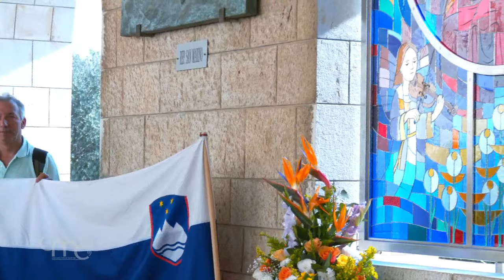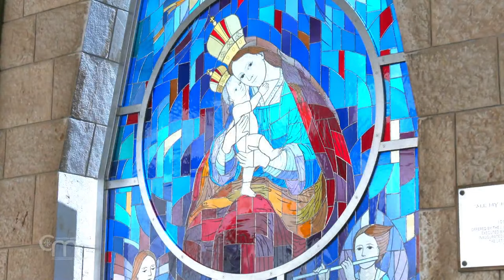Angelus Prayer and the Blessing of the Mary Help of Christians Slovenian stained glass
Angelus Prayer at the Grotto of the Annunciation in Nazareth followed by the blessing of the stained glass with the image of Mary Help of Christians, queen of Slovenia.
The initiative was organized by the Commissariat of Slovenia of the Custody of the Holy Land @svetadezela9589  with the presence of H.E. Stanislav Zore, ofm, Archbishop of Ljubljana, Br. Francesco Patton, ofm, Custos of the Holy Land, Br. Peter Lavrih, ofm, the Commissary of Slovenia, Br. Robert Bahčič, ofm, rector of the National Marian Shrine Brezje, Br. Wojciech Bołoz, ofm, Rector of the Basilica of the Annunciation and many Slovenian pilgrims.

MOLITEV ANGELA GOSPODOVEGA IN BLAGOSLOV VITRAJA V ČAST MARIJI ZAVETNICI SLOVENSKEGA NARO-DA (MARIJA POMAGAJ)
Molitvi Angel Gospodov v votlini Marijinega Oznanjenja v Nazaretu je sledil blagoslov vitraja (barvnega okna) s podobo Marije Pomočnice kristjanov (Marija Pomagaj) in Kraljice Slovenije (avtor Alojzij Čemažar). Slavnostni dogodek je or-ganiziral Slovenski komisarijat Kustodije Svete dežele, ob navzočnosti njegove eminence, ljubljanskega nadškofa Stanislava Zoreta, brata Francesca Pattona, kustosa Svete dežele, brata Petra Lavriha, ofm, slovenskega komisarja, brata Roberta Bahčiča, ofm, rektorja bazilike Marija Pomagaj na Brezjah, brata Wojciecha Boloza, rektorja bazilike Marijinega Oznanjenja v Nazaretu in številnih slovenskih romarjev.

ANGELUS PRAYER
V. Angelus Domini nuntiavit Mariae.
R. Et concepit de Spiritu Sancto.
Ave Maria, gratia plena; Dominus tecum: benedicta tu in mulieribus, et benedictus fructus ventris tui Iesus. * Sancta Maria, Mater Dei ora pro nobis peccatoribus, nunc et in hora mortis nostrae. Amen.

V. Ecce ancilla Domini,
R. Fiat mihi secundum verbum tuum.
Ave Maria...

V. Et Verbum caro factum est,
R. Et habitavit in nobis.
Ave Maria...

V. Ora pro nobis, sancta Dei Genetrix,
R. Ut digni efficiamur promissionibus Christi.

Zdrava, morska zvezda - Ave Maris Stella
Zdrava, Morska zvezda,
ljuba Božja Mati,
vseh devic Devica
in Nebeška vrata.
Ave – te pozdravlja
Gabriel, nadangel,
srečno drugo Evo,
ki nam mir prinašaš.
Ti jetnike reši,
slepim vid povrni,
zlo od nas odvrni,
z dobrim nas obdari.
Mater se izkaži,
tvoje Božje dete
naj po tebi usliši
naše srčne želje.
O, Devica sveta,
blaga vsa in čista,
vseh nas grehov reši,
čistost v nas obnovi.
Naj kot ti živimo,
varno pot nam kaži,
da se s tvojim Sinom
v raju veselimo.
Čast Bogu Očetu,
Kristusu Gospodu
in enako Duhu
Svetemu na veke.
Amen.

ANGEL GOSPODOV - ANGELUS DOMINI
Angel Gospodov je oznanil Mariji in spočela je od Svetega Duha.
Zdrava, Marija, milosti polna, Gospod je s Teboj. Blagoslovljena si med že-nami in blagoslovljen je sad tvojega telesa, Jezus. Sveta Marija, Mati Božja, prosi za nas grešnike, zdaj in ob naši smrtni uri. Amen.
Glej, dekla sem Gospodova. Zgodi se mi po tvoji besedi.
 Verbum caro factum est… In Beseda je meso postala in med nami prebivala.
Prosi za nas, sveta Božja Porodnica, da postanemo vredni obljub Kristuso-vih.

Molimo - oremus. Nebeški Oče, po angelu si nam oznanil učlovečenje svo-jega Sina. Posvečuj in podpiraj nas s svojo milostjo in nas po njegovem trpljenju in križu pripelji k slavi vstajenja. Po Kristusu, našem Gospodu. Amen.

Gloria - Slava Očetu in Sinu in Svetemu Duhu, kakor je bilo v začetku, tako sedaj in vselej in vekomaj. Amen.

Slava Očetu in Sinu in Svetemu Duhu, kakor je bilo v začetku, tako sedaj in vselej in vekomaj. Amen.

Gospod, daj vsem rajnim večni mir in pokoj in večna luč naj jim sveti. Naj počivajo v miru. Amen. Gospod z vami in s tvojim duhom.

Po sredništvu Device Marije, naj vas blagoslovi vsemogočni Bog, Oče in Sin in Sveti Duh. Amen. Pojdite v miru, Bogu hvala.

Pesem - Canticum (Ave Regina Coelorum)
Zdrava, o nebes kraljica,
zdrava, angelov Gospa.
Zdrava, korenina, zdrava, vrata,
iz tebe svetu luč je prisijala.
O, veseli se, Devica slavna, nad vse krasna,
bodi zdrava, o prelepa, prosi za nas Kristusa.